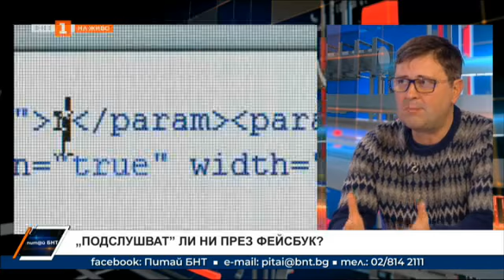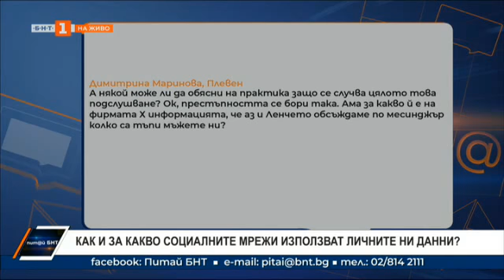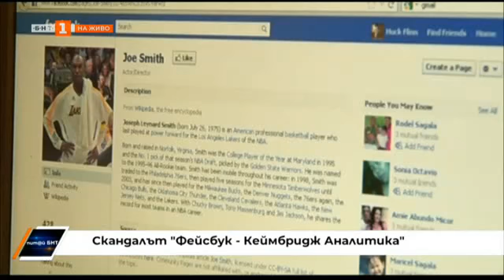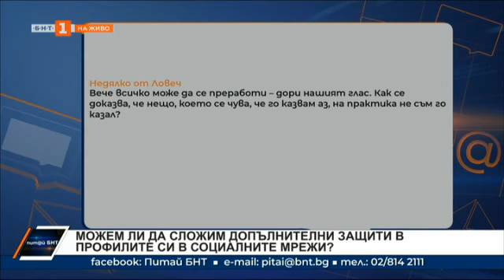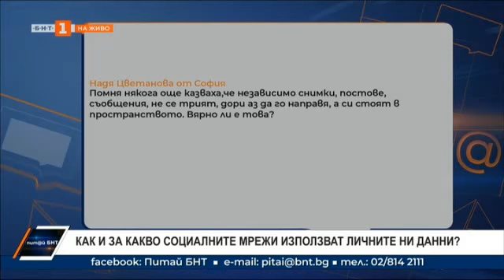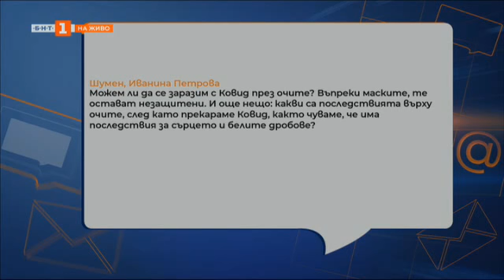Питай БНТ – 18.02.2021 по БНТ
Гледайте предаването на Българската национална телевизия
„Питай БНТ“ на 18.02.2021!